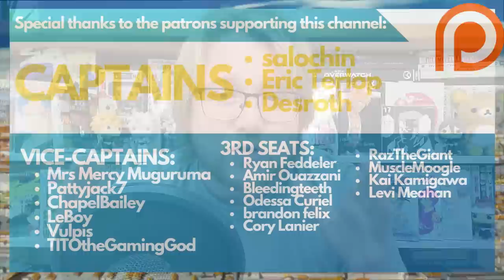TIER HARRIBEL - Bleach Character ANALYSIS | The Shark's Tempest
As the 3rd Espada, Tier Harribel should've been one of the foremost antagonists of the Arrancar Arc. Instead, she gets what feels like a raw deal - very little to do, and a disappointing fight overall. But there's plenty of awesome details about her character too, including a unique design and refreshing power set - let's take a look!

Chapters:
Intro - 00:00
Harribel's Name - 02:54
The Humanity of Harribel - 04:06
Sacrifice - 10:10
Harribel's Visual Design - 13:42
Are Hollow Masks Inconsistent? - 18:08
Role in Bleach - 24:58
Vs Hitsugaya - 28:24
Harribel's Fall - 41:06
TYBW - 43:10